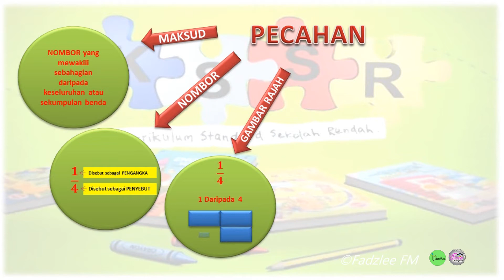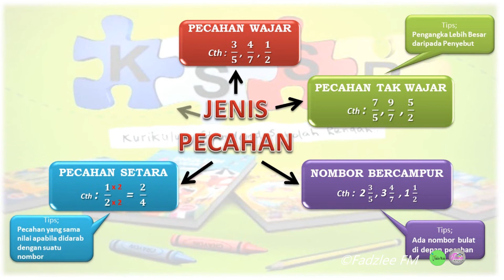PdPc Digital - MATEMATIK TAHUN 4 (PECAHAN)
Digital Learning Tools